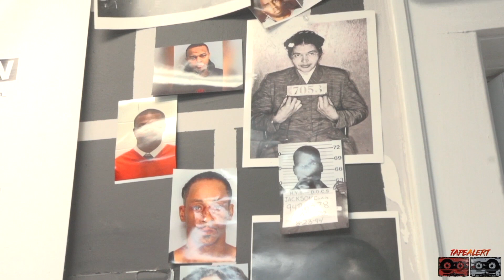Shawn Hartwell Speaks On Son Facing 2 Murders & Party Promoting Is Worst Than The Streets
Shawn Hartwell Speaks On Son Facing 2 Murders & Party Promoting Is Like The Streets

The official TAPEALERT YouTube channel featuring exclusive music video premieres, comedy, behind the scenes, original series and more.

TAPE ALERT is home to everything entertainment & hip hop. The #1 urban outlet responsible for breaking the latest premiere music videos, exclusive artist content, entertainment stories, celebrity rumors, sports highlights, interviews, comedy skits, rap freestyles, crazy fights, eye candy models, the best viral videos & more.